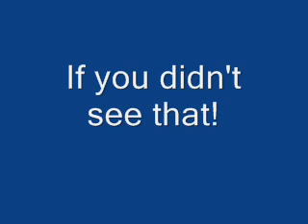Soccy Night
real stuff here 219!!